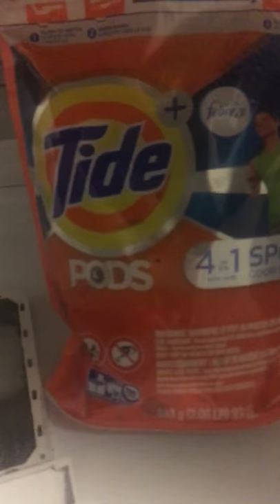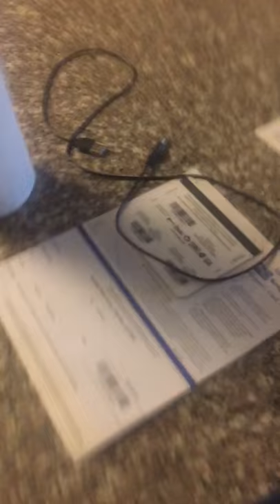I RUINED MY COMPUTER (vlog #4)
Well crap